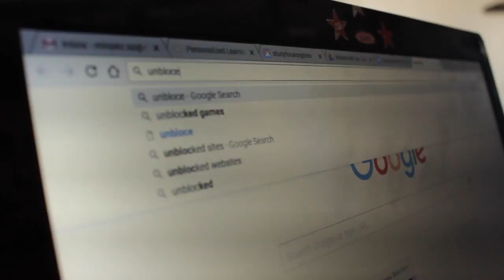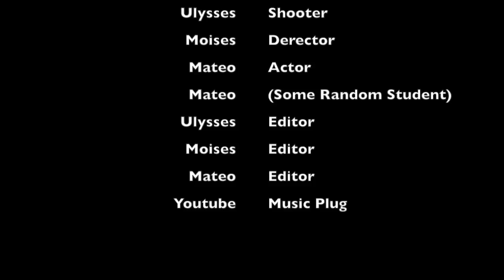Say no to the web filter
This video is about Say no to the web filter